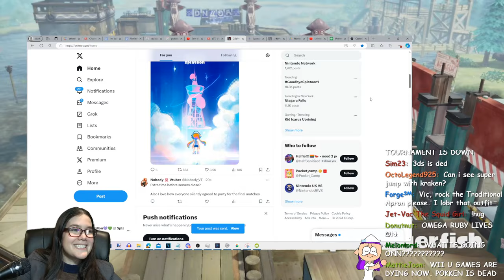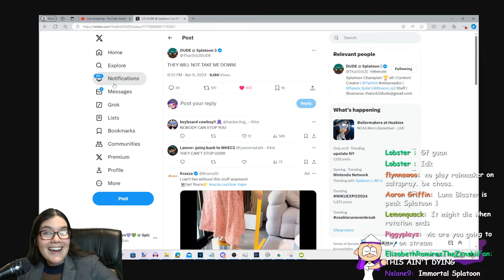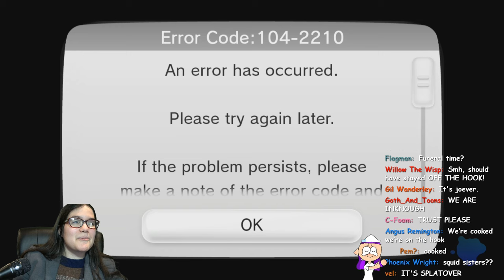The End of Splatoon 1.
Goodbye, Splatoon 1! (except through you know what)
The Nintendo Network for 3DS and WiiU shut down on April 8th, 2024, taking down all online games associated with it. However, due to the p2p nature of many of Nintendo's games, if you were online... you stayed online. even after 8.
and we made the most of it!
I'll miss this game, as it truly did change my life. maybe ill make a video talking about my journey someday. I really should.